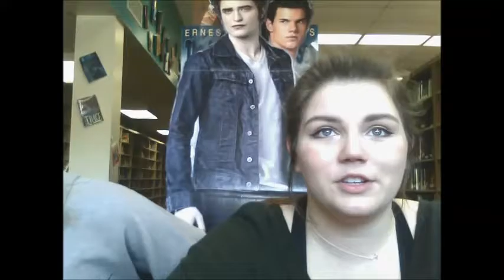Bearcat News 3/14/17